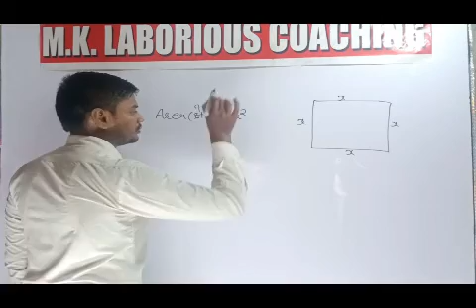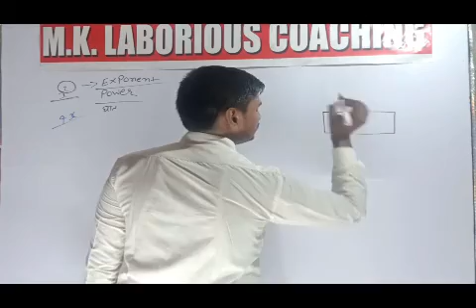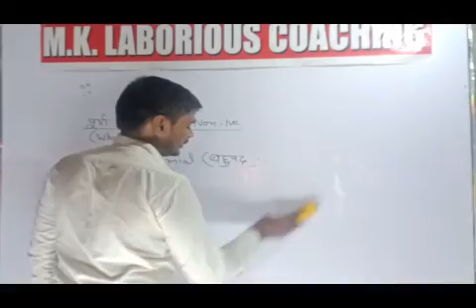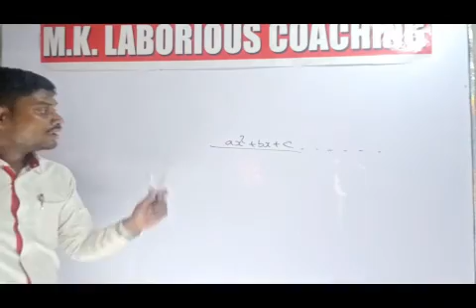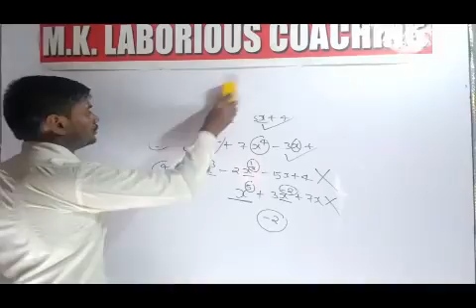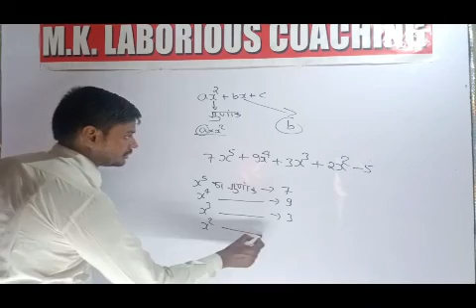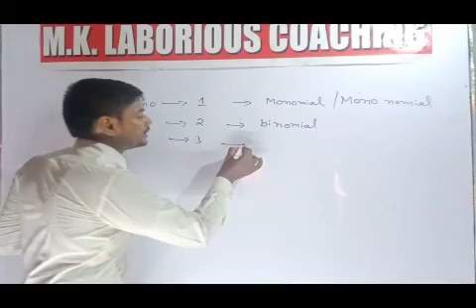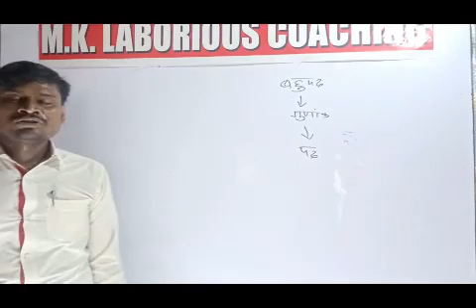Polynomial | Polynomials Class 10/9 | Class 10 Maths Chapter 2 | बहुपद | Full Concept Part 1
आपलोग इस क्लास में कक्षा 10 के बहुपद के Full Concept देंखेंगे।
     पूरा वीडियो जरूर देखें क्योंकि इस वीडियो में आपको बहुत सारे नई जानकारी मिलने वाली है।

Polynomial | बहुपद | Polynomials Class 10/9 | Class 10 Maths Chapter 2 | Full Concept Part 1

science biology question in hindi | GS 500 Imp. Ques.Part-7  For SSC RAILWAY BANK BIHAR ITI Paramedical  Paramedical dental

General Science 500 Important Questions.PART6 For- NTPC, GROUP D Daroga, SSC CGL MTS Bank & all exams

आप भी इस free ऑनलाइन टेस्ट सीरीज में join करें नीचे दिये गए निर्देश के अनुसार
Mon - Physics
Tue - Chemistry
Wed - Biology

500 Important GK MCQ PART5|| Free online test series 11 | FOR RAILWAY/SSC/AIRFORCE/UPSC/BPSC bihar iti | bihar polytechnic

Password :- raviranjansirmklcc

MKLCC ONLINE TEST SERIES 2 देने के लिए 👇👇👇👇 दिए गए लिंक पर click करें

Password - raviranjansirmklcc

MKLCC ONLINE TEST SERIES 3 देने के लिए 👇👇👇👇 दिए गए लिंक पर click करें

Password - raviranjansirmklcc

MKLCC ONLINE TEST SERIES 4 देने के लिए 👇👇👇👇 दिए गए लिंक पर click करें

Password - raviranjansirmklcc

MKLCC ONLINE TEST SERIES 5 देने के लिए 👇👇👇👇 दिए गए लिंक पर click करें

Password- raviranjansirmklcc

MKLCC ONLINE TEST SERIES 6 देने के लिए 👇👇👇👇 दिए गए लिंक पर click करें

Password- raviranjansirmklcc

MKLCC ONLINE TEST SERIES 7 देने के लिए 👇👇👇👇 दिए गए लिंक पर click करें

Password- raviranjansirmklcc

MKLCC ONLINE TEST SERIES 8 देने के लिए 👇👇👇👇 दिए गए लिंक पर click करें

Password- raviranjansirmklcc

MKLCC ONLINE TEST SERIES 9 देने के लिए 👇👇👇👇 दिए गए लिंक पर click करें

Password- raviranjansirmklcc

MKLCC ONLINE TEST SERIES 10 देने के लिए 👇👇👇👇 दिए गए लिंक पर click करें

Password- raviranjansirmklcc

MKLCC ONLINE TEST SERIES 11 देने के लिए 👇👇👇👇 दिए गए लिंक पर click करें

Password- raviranjansirmklcc

MKLCC ONLINE TEST SERIES 12 देने के लिए 👇👇👇👇 दिए गए लिंक पर click करें

Password- raviranjansirmklcc

Physics Online test देने के लिए 👇👇👇दिए गए लिंक पर  click करें

Password- raviranjansirmklcc

Biology Online test देने के लिए 👇👇👇 दिए गए लिंक पर click करें

GK 500 Important Questions.PART 4 TEST SERIES 7 || For- NTPC GROUP D Daroga SSC CGL MTS Bank  bihar iti polytechnic & all exam

500 Important GK MCQ PART5 || Free online test series 11 | FOR RAILWAY/SSC/AIRFORCE/UPSC/BPSC

MKLCC_GROUP

gk | gk important question in hindi | महत्वपूर्ण GK for SSC / RAILWAY GROUP D /NTPC /Bihar ITI

science Chemistry question in hindi | GS 500 Imp. Ques.6  For SSC RAILWAY BANK BIHAR ITI POLYTECHNIC
500 important gk questions PART4|| Free online test series 7 | FOR RAILWAY/SSC/AIRFORCE/UPSC/BPSC